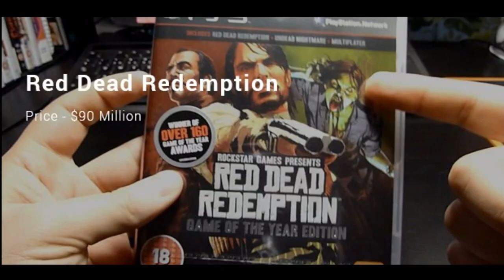Most Expensive Video Games